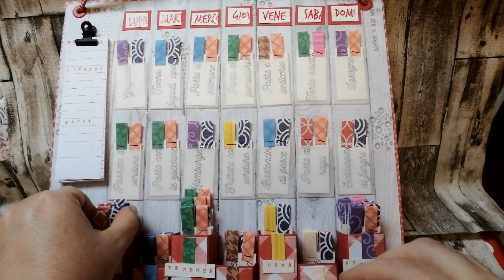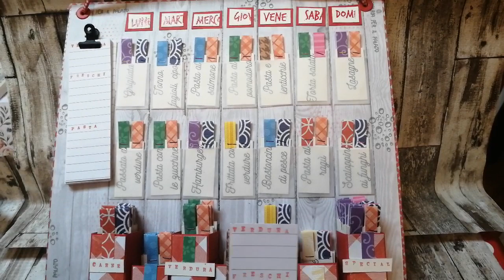Menù planner da quarantena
In tempo di quarantena, quando la spesa va fatta una sola volta a settimana, è necessario organizzarsi. Insieme alla famiglia pianifichiamo i pasti settimanali e in base a questi prepariamo la lista della spesa.